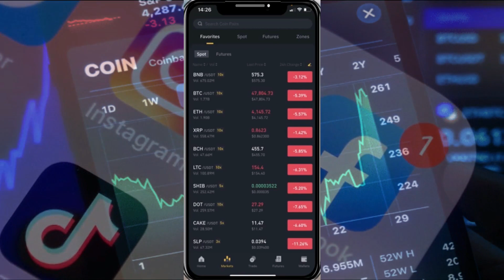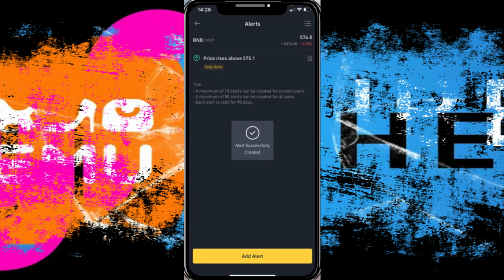Cómo Configurar una Alerta de Precio en Binance | 2024